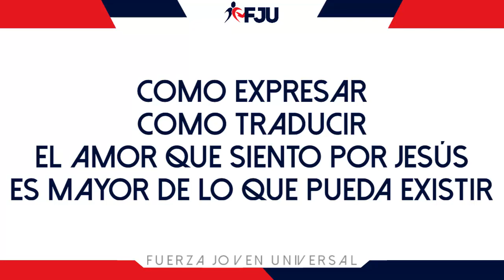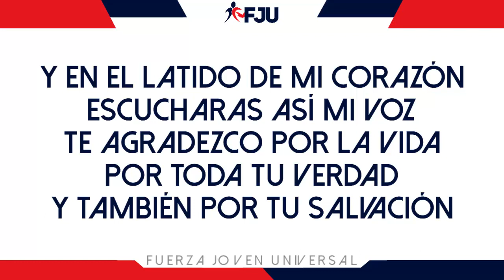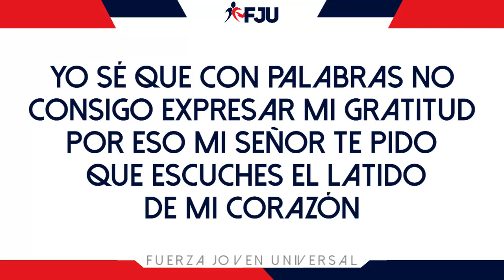La Fuerza Joven A Cambiado Mi Vivir 2 -FJU- Letra/Musica